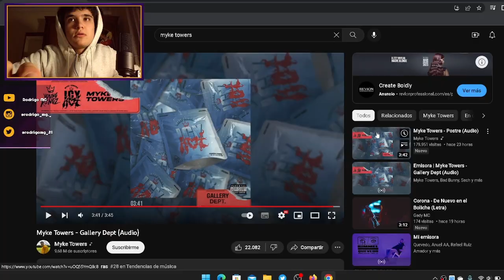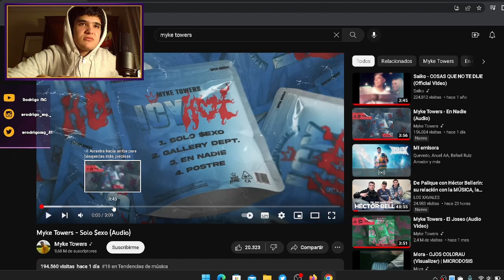REACCIONANDO A ICY HOT EP DE MYKE TOWERS (MIGUEL TORRES)